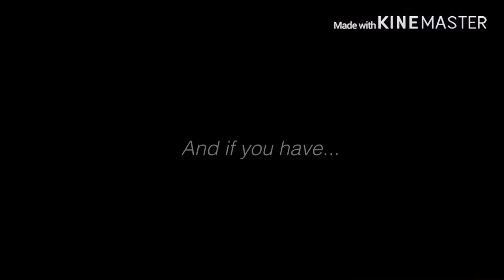Hold me while you wait//Drarry GLMV Part 12//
I will (hopefully) have Part 13 out tomorrow as a make up for lost time it feels like I’ve gotten my inspiration back now that I have free range to pick out of all the really good new songs I’ve found